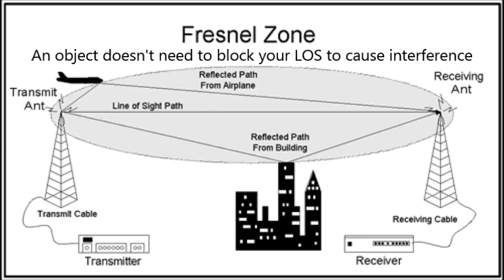Fresnel Zone Interference and FPV - An Example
On a recent 15-mile FPV flight, I started to encounter interference in my video, despite having line-of-sight to my model.  After suspecting that it may be interference from my control system (Dragonlink...), I realized that it was more likely the fresnel zone of my video system being interfered.  I climbed a few hundred feet and the video cleared up.  I thought I should make a quick video showing people what this looks like, as I suspect many others encounter this regularly.